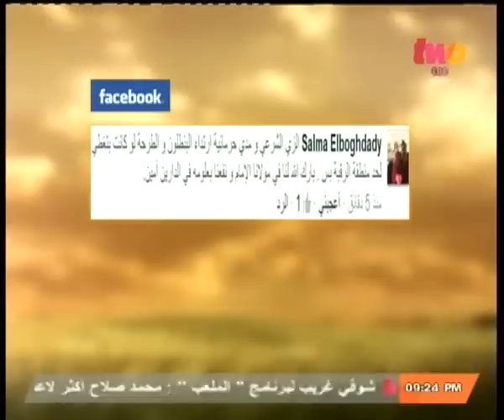والله_أعلم | فتاوى.. حكم الزواج من أمرأة أخوانية